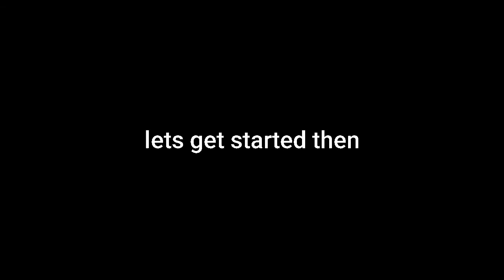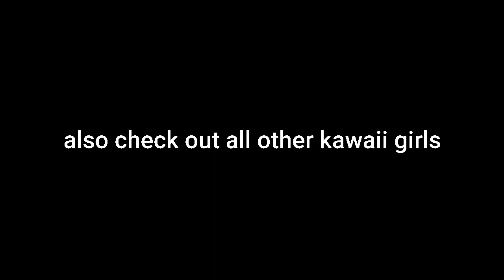Charzu finally wins against her archenemy, the waterfall - Charlotte Suzu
[Musics]